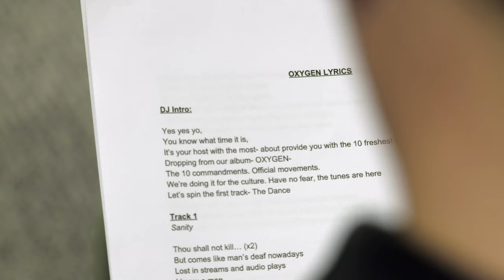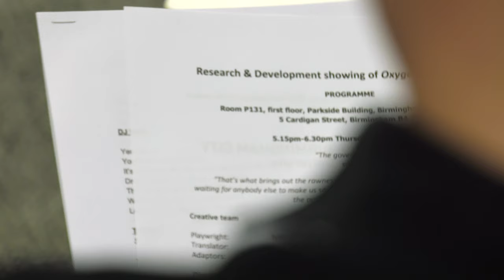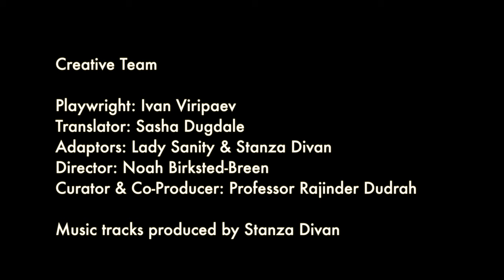Oxygen: a Russian play translated into Hip Hop theatre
Dr Noah Birksted-Breen (University of Oxford) and Professor Rajinder Dudrah (Birmingham City University) have been working with artists Lady Sanity and Stanza Divan to produce a hip-hop theatre version of Russian play Oxygen, written by Ivan Viripaev and translated by Sasha Dugdale. This was filmed at a research and development performance of the play, followed by Q&A with the invited audience.

This work is part of a wider Slanguages project which is exploring the creative way artists employ and take inspiration from languages such as Arabic, Hindi, Patois, Pidgin, Polish, Punjabi, Russian, Urdu, urban sign languages, and Yoruba.